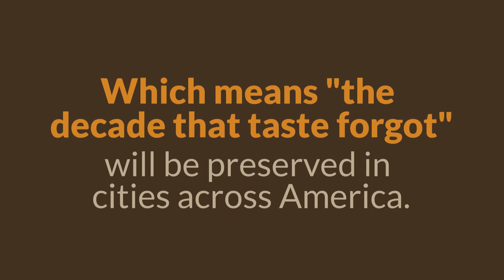That 70s Place: Late Modernism and Historic Preservation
A look at the features commonly associated with 1970s-era buildings and their significance in historic preservation.